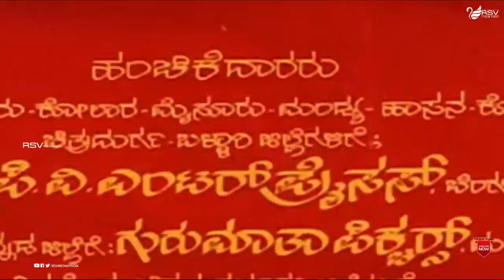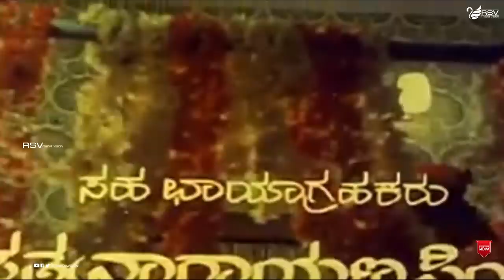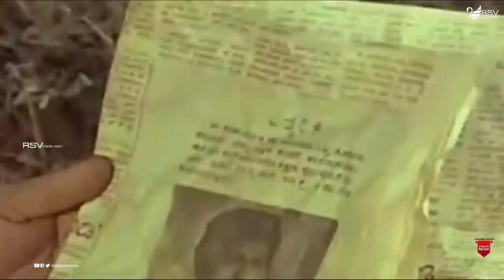Odeda Halu | ಒಡೆದ ಹಾಲು | Full Movie | Charanraj | Bhavya | Family Movie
Watch Charanraj, Bhavya and Joe Simon playing lead role in the Movie Odeda Halu  .
Film: Odeda Halu
Starcast: Charanraj, Bhavya
Director: Joe Simon
Producer: Joe Simon, Datthathreya R
Banner : Navarathna Pictures
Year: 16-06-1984